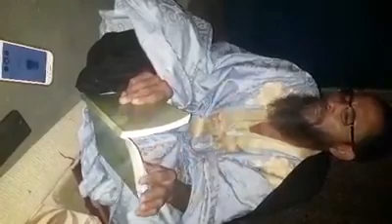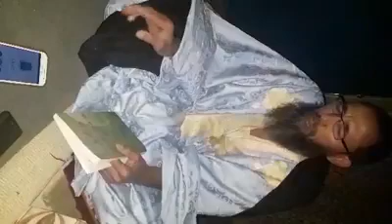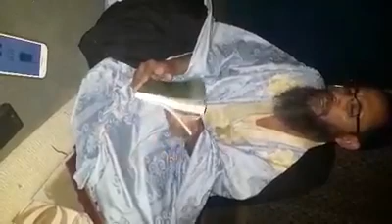نيل السول في شمائل الرسول 17